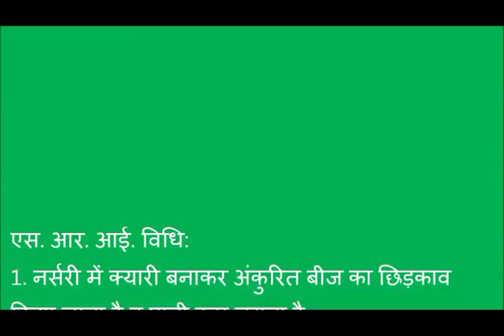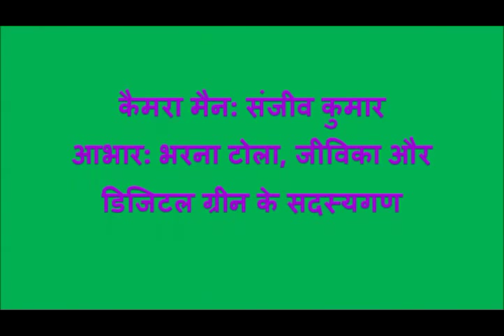Difference between SRI and traditional method of paddy cultivation